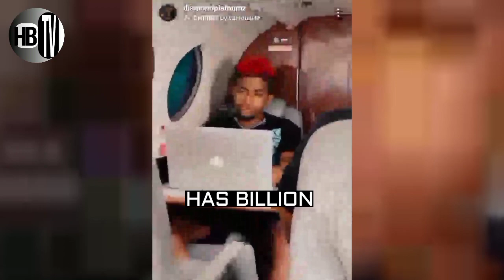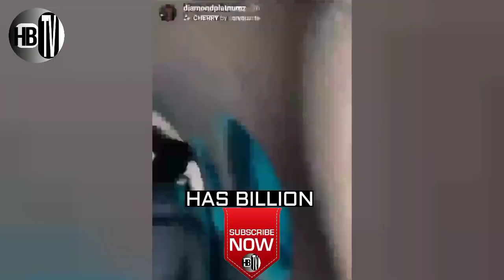DIAMOND ATUONYESHA PRIVATE JET KWA MARA YA KWANZA.